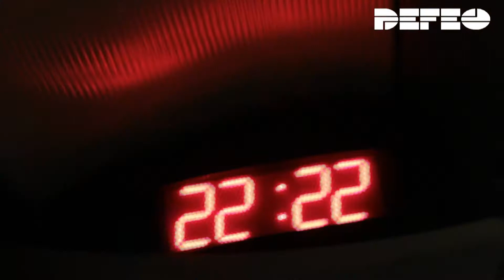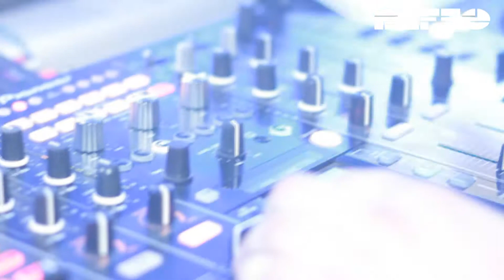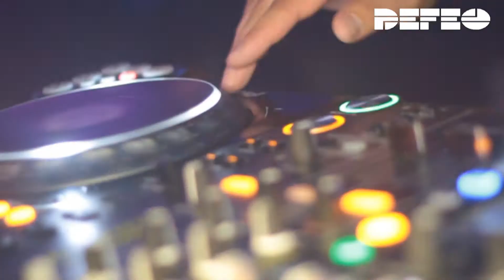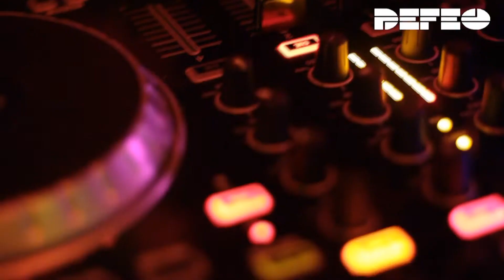DEFEO @ Next Door Club, Bartenheim (F)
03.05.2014 : DEFEO @ Next Door Club, Bartenheim (France)